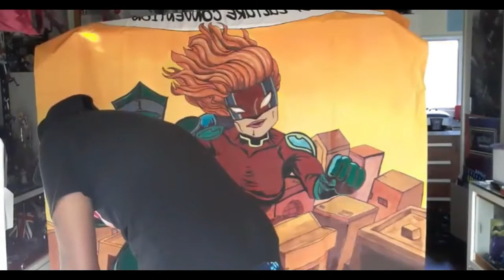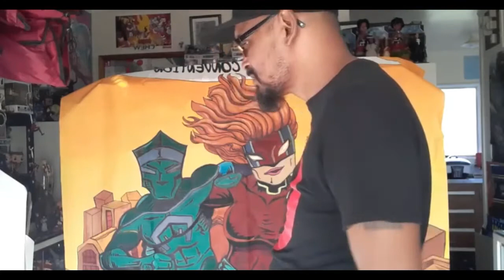The Narrative 2022 Thoughts on losing a job as a new Husband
I was setting up a a backdrop for another video for our crowdfund campaign as a look at a behind the scene look at me recording the 90 second promo vie, and ended up talking about this subject.

Video Clips are taken from our Livestreams on Facebook.
I livestream, sporadically as I am creating comics as well as running various comic book related businesses and projects.